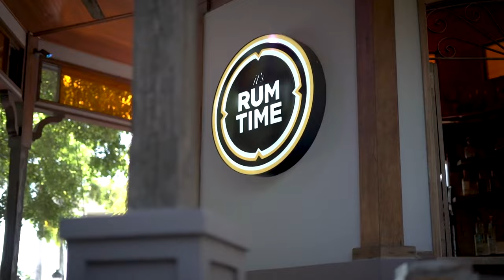02 PR GANA SEPT 3 2021